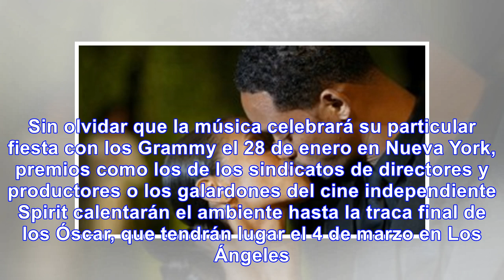Los globos de oro estarán marcados por el negro en la alfombra roja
Con la opinión pública todavía “en shock” por la enorme cantidad de agresiones sexuales que han sali...